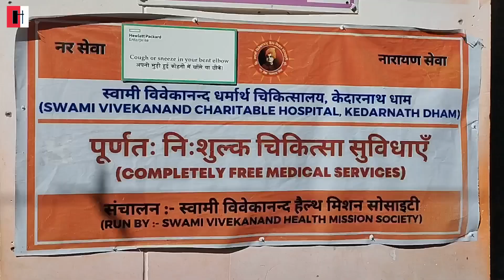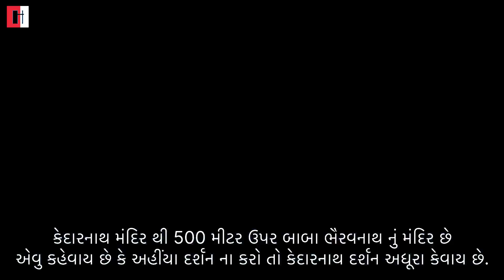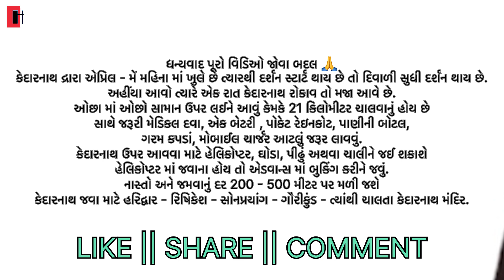કેદારનાથ યાત્રા સંપૂર્ણ માહિતી || Kedarnath Yatra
Distance:-
Haridwar—24km—Rishikesh —205km—Sonprayag—5km—Gaurikund—21km—Kedarnath Dham